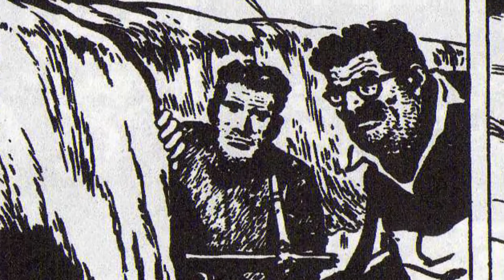Oesterheld: La Revolución de la Aventura / Carta al ingeniero Favalli por Juan Sasturain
Muestra homenaje a 40 años de su desaparición
Inauguración: 25 de octubre de 2017

Héctor Germán Oesterheld fue geólogo, autor de cuentos infantiles, artículos de divulgación científica. Cuando se volcó a la historieta, redefinió las reglas del género para siempre.

La ambientación de la aventura en escenarios reconocibles y cercanos, la humanización de los personajes –incluso del enemigo-, la construcción de héroes con coraje, pero también con debilidades, contradicciones y dilemas éticos cambiaron la forma de contar y marcaron los modos de leer de varias generaciones.

Sargento Kirk, Ernie Pike, Sherlock Time, Mort Cinder o El Eternauta son algunas de las historias que revolucionaron el relato de aventuras. Oesterheld conformó duplas creativas con los más grandes dibujantes de su tiempo: Hugo Pratt, Francisco Solano López, Alberto Breccia… siempre potenciándose mutuamente.

Comprometido con los ideales transformadores de la época, se incorporó junto a sus hijas a la militancia en la organización Montoneros. Fue secuestrado por la última dictadura cívico-militar en abril de 1977. Permanece desaparecido, al igual que sus cuatro hijas, dos de sus yernos y dos de sus nietos. Tenía 58 años.

Av. Del Libertador 8151

Entrada gratuita
Sujeta a capacidad de sala

Espacio para la Memoria y para la Promoción y Defensa de los Derechos Humanos (Ex ESMA)
C1429BNB - Ciudad de Buenos Aires, Argentina

Acceso vehicular: Comdro. Rivadavia 1273